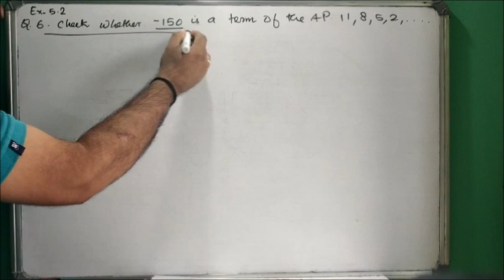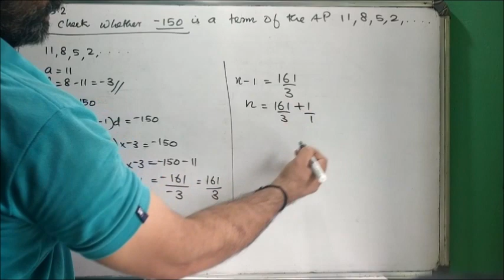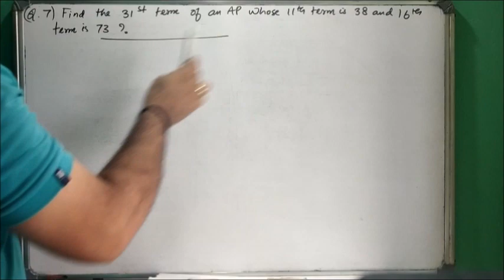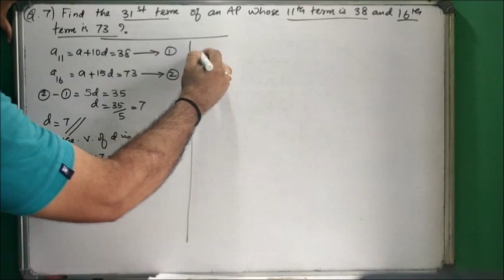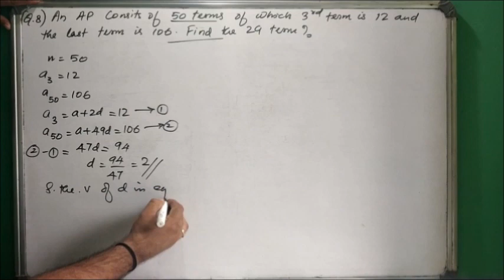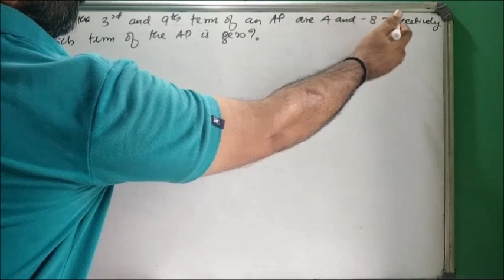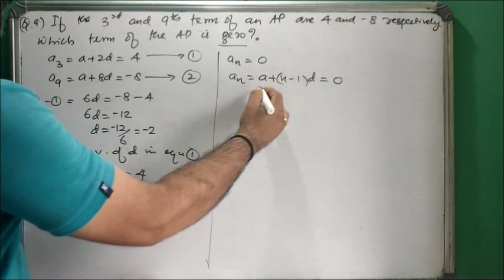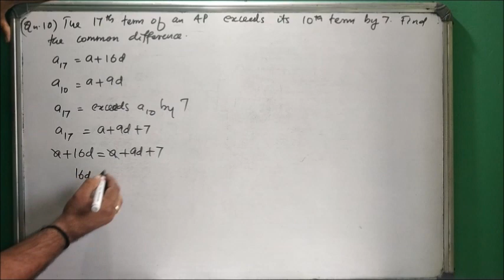NCERT Class 10 Arithmetic Progressions in malayalam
Exercise 5.2 of Arithmetic Progressions of NCERT/CBSE Class 10 Chapter 5 is explained